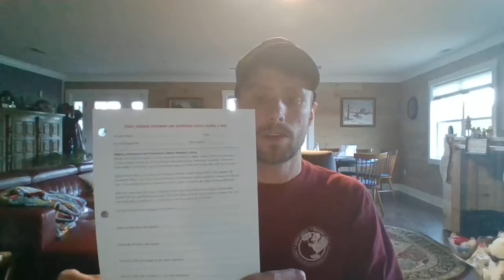Making Inferences and Predictions Before Reading a Book -12.16.2020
I will teach you how to scan a novel for information about its contents.
Not only will this strategy help you search for interesting books, but it will also help you develop researching skills that can be used later this year.